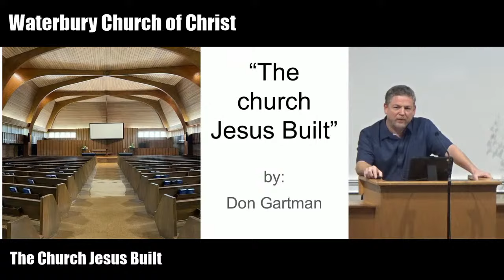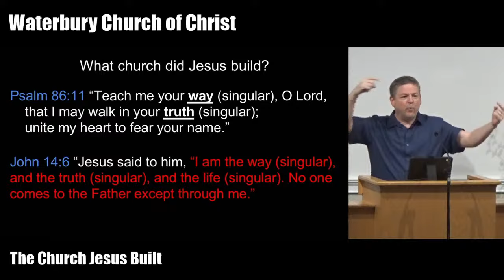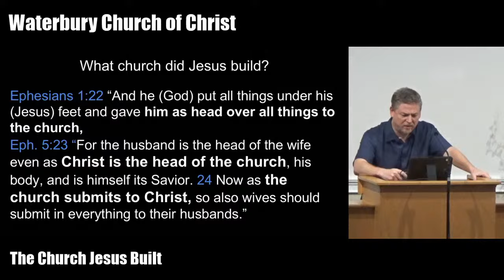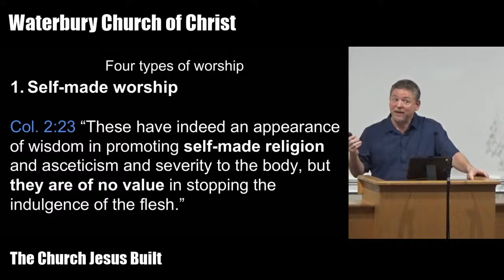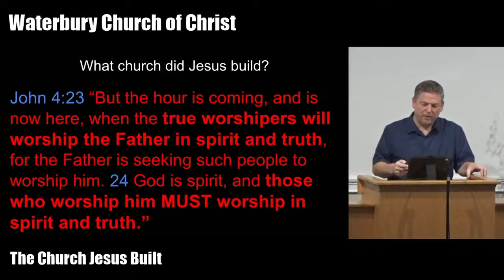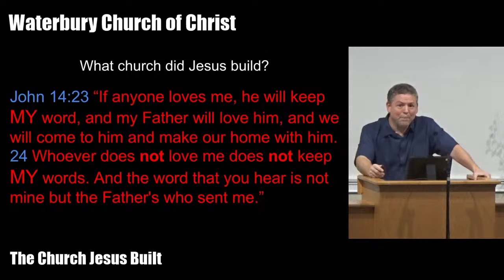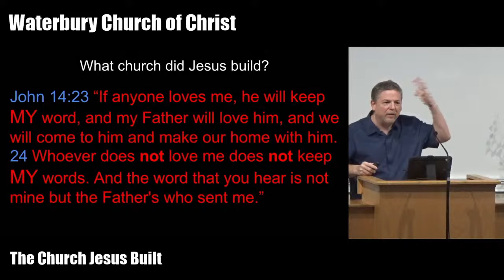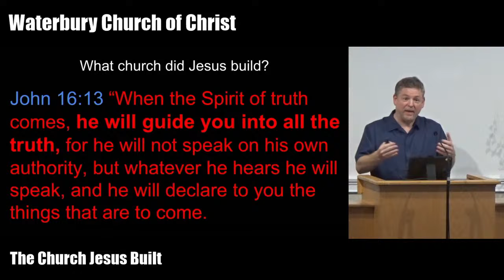Waterbury Church of Christ 9/8/2024- Sunday Morning Bible Class: The Church That Jesus Built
Waterbury Church of Christ - Sunday Morning Bible Class & Worship